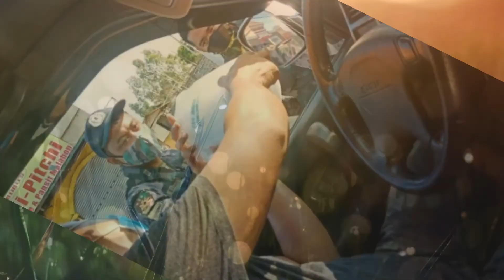D.I.Y Home Made Face shield & Face Mask A simple help to all the Fontliners Kuya Henry GDVlog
Thank you to all The Frontliners Thank you to all the Heroes
gumawa kmi ng pang protection sa mga frontliners Kuya Henry GDVlog